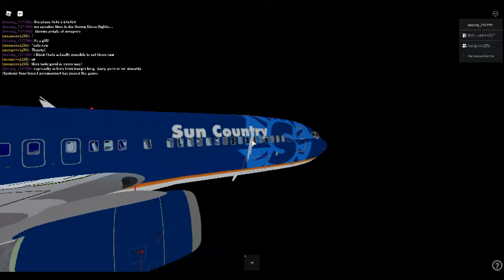Sun Country flight part 1